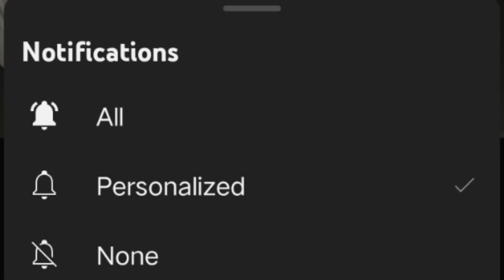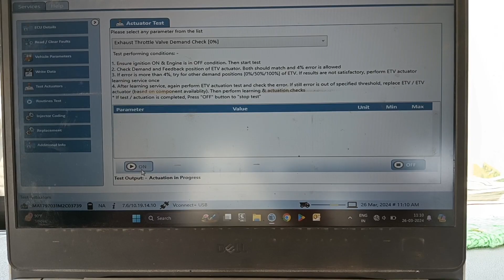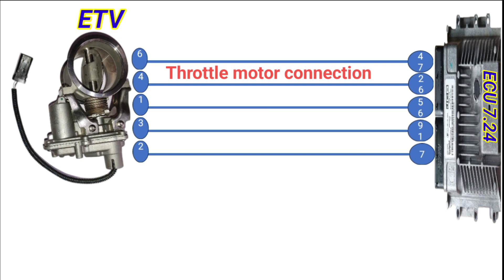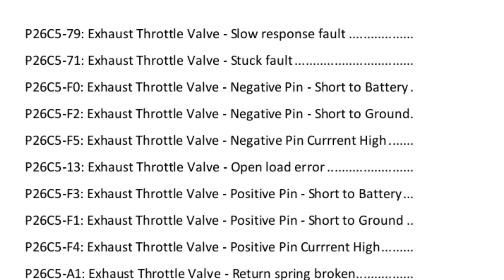5L engine ETV problem. Exhaust throttle valve ko kaise check kare.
ETV Exhaust throttle valve Exhaust brake. Auto Electrical.

P26C5-08: Exhaust Throttle Valve - Internal Communication failure in ECU.
P26C5-4B: Exhaust Throttle Valve - Internal temperature error in ECU.
P26C5-79: Exhaust Throttle Valve - Slow response fault .
P26C5-71: Exhaust Throttle Valve - Stuck fault. BS6_Engine_technology.
P26C5-F0: Exhaust Throttle Valve - Negative Pin - Short to Battery .
P26C5-F2: Exhaust Throttle Valve - Negative Pin - Short to Ground.
P26C5-F5: Exhaust Throttle Valve - Negative Pin Currrent High.
P26C5-13: Exhaust Throttle Valve - Open load error.
P26C5-F3: Exhaust Throttle Valve - Positive Pin - Short to Battery.
P26C5-F1: Exhaust Throttle Valve - Positive Pin - Short to Ground .
P26C5-F4: Exhaust Throttle Valve - Positive Pin Currrent High.

We are making such videos for the purpose of education. In this we have tried to understand in simple language. If the starting problem in the car/Truck, the video will help you. Friends must watch the video till the end!